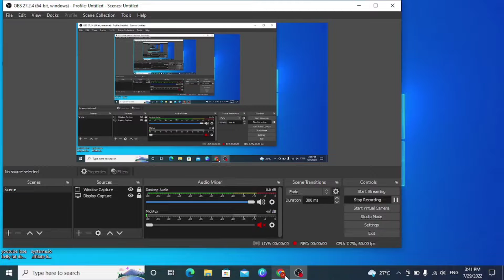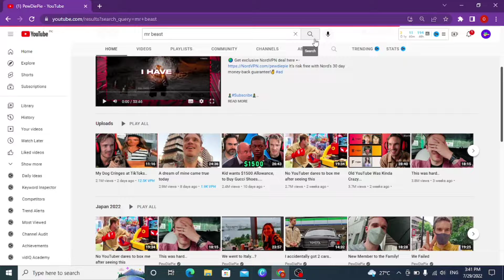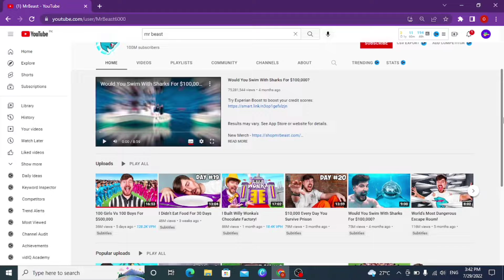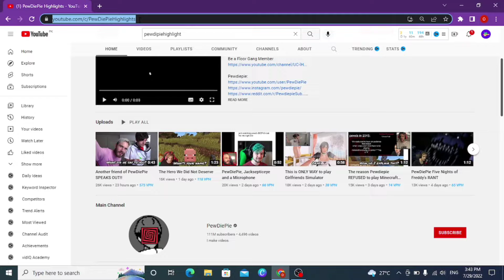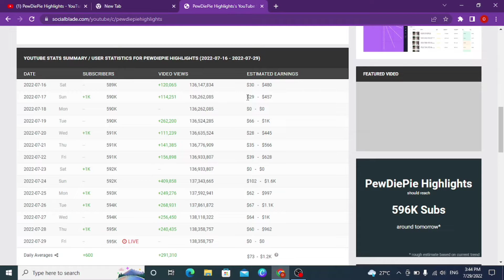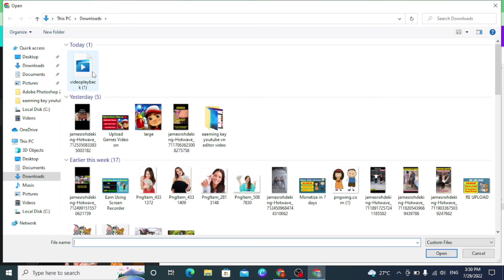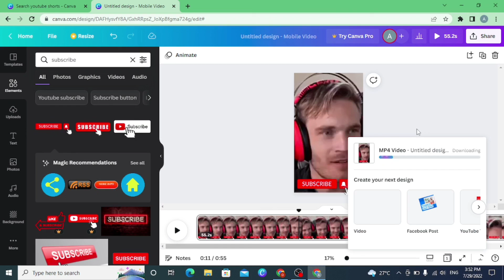How To Make Money On YouTube With Copy YouTube Shorts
in this video am showing you a unique method if you apply this only for 2 months you will earn 2lak per month easily while setting in home.

Welcome to earning key youtube channel
We discuss different ideas & opportunities:

Business Opportunities
Forex Trading
binomo trading
Stock Markets
YouTube Income
CPA Marketing
E-Commerce
Drop Shipping
Drop Servicing
Instagram Marketing
Pinterest Marketing
Digital Marketing
SEO
Cryptocurrency
Bitcoin
Shopify
Click Funnels
Paid Ads
Free Traffic
Sales
Marketing
Money Making Apps
Email Marketing
Google Ads
Facebook Ads
Bing Ads
Online Business
Personal Branding